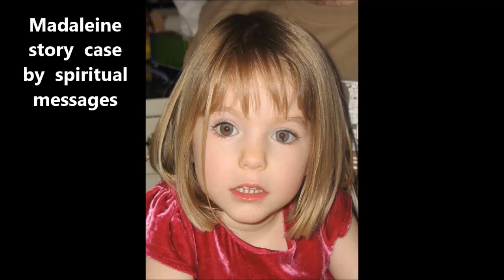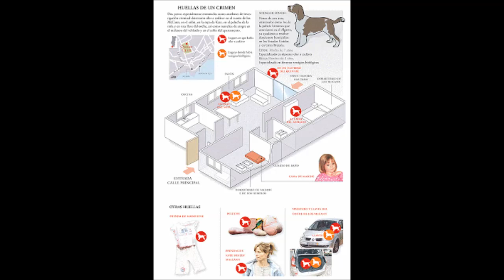Madeleine McCann segundo as mensagens espirituais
Madeleine McCann

SOBRE  O  CASO   MADELEINE  MCCANN E ESSE VIDEO GRAVADO  POR JUCELINO LUZ

  Águas  de Lindoia , 23 de abril  de 2017

O comentário  de Jucelino Luz   é  baseado  em cartas   enviadas  anteriormente  ao desaparecimento  dessa  menina inocente  ,sobretudo, ele  também  deixa  claro, que nada   somos  para julgar  os país  ou seja quem for  .

Ainda  existem  duas premissas fazem parte do Artigo 11° da Declaração Universal dos Direitos Humanos (DUDH). A primeira delas diz que “toda a pessoa acusada de um ato delituoso presume-se inocente, até que a sua culpabilidade fique legalmente provada no decurso de um processo público em que todas as garantias necessárias de defesa lhe sejam asseguradas”.
A segunda afirma que “ninguém será condenado por ações ou omissões que, no momento da sua prática, não constituíam ato delituoso face ao direito interno ou internacional. Do mesmo modo, não será infligida pena mais grave do que a que era aplicável no momento em que o ato delituoso foi cometido”.
Este artigo e os outros 29 que integram a Declaração Universal dos Direitos Humanos estão sendo amplamente divulgados pelo Ministério dos Direitos Humanos (MDH) neste ano em que se comemora os 70 anos da DUDH.
Para Jucelino  Luz afirma que  independentemente de governos, as premissas contidas na declaração são perenes e devem ser lembradas pelas pessoas para um mundo mais justo e com valores humanitários.
Finalmente, ressalta  Jucelino Luz,  que  a promotoria   de Justiça da  Alemanha – com todo nosso respeito -  apresentará   o  suspeito   de nome  Christian Brueckner – ( não vai confessar)    que será  apresentado , como  o principal  suspeito  do crime  de desaparecimento dessa  criança  inocente.

Aguardemos  para ver o final  dessa história  triste

Prof. Jucelino Nobrega da Luz  - pesquisador , escritor, ambientalista , e orientador  espiritual

ABOUT THE CASE MADELEINE MCCANN AND THIS VIDEO RECORDED BY JUCELINO LUZ

  Aguas de Lindóia, April 23, 2017

The comment of Jucelino Luz is based on letters sent prior to the disappearance of this innocent girl ,above all, he also makes clear, that we are not  the one to  judge  the  parents  or whoever .

There are still two premises are part of Article 11 of the Universal Declaration of Human Rights (UDHR). The first of these states that "everyone charged with a criminal offence shall be presumed innocent until proved guilty according to law in a public trial at which he has had all the guarantees necessary for its  defence".
The second states that "no one shall be held guilty of any criminal offence on account of any act or omission which did not constitute a criminal offence under national or international law at the time when it was committed. Nor shall a heavier penalty be imposed than the one that was applicable at the time the criminal act was committed".
This article and the other 29 that make up the Universal Declaration of Human Rights are being widely disseminated by the Ministry of Human Rights (MDH) this year, which marks the 70th anniversary of the UDHR.
For Jucelino Luz says that regardless of governments, the premises contained in the declaration are perennial and should be remembered by people for a more just world with humanitarian values.
Finally, Jucelino Luz points out that the German prosecutor's office - with all our respect - will present the suspect Christian Brueckner (who will not confess) as the main suspect in the crime of the disappearance of this innocent child.

Let us wait to see the end of this sad story

Prof. Jucelino Nobrega da Luz - researcher, writer, environmentalist and spiritual advisor